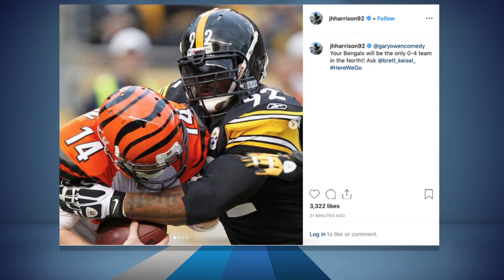Gary Owen Talks Bengals Love, Steelers Hate, New Comedy Tour & Special w/Rich Eisen | Full Interview